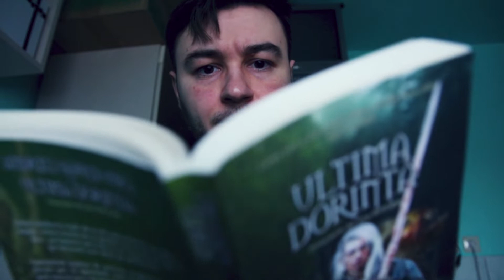Comunicat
Dupa ce m-am familiarizat cu artele mistice si am vazut ce imi rezerva viitorul...cred ca pot sa afirm cu tarie ca sunt la un viral distanta de succes. Pana una alta...mai tin putina teorie.

*atentie se fura curent!